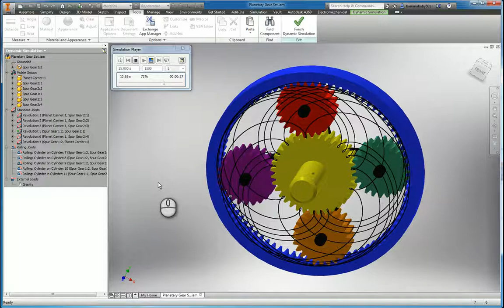Planetary Gear Trace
Planetary Gear - Tracing points in Autodesk Inventor